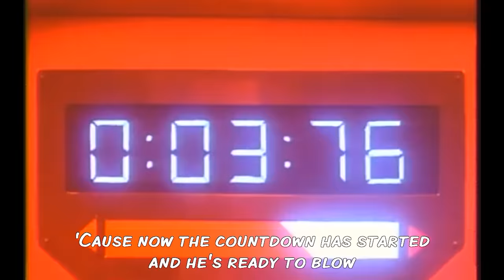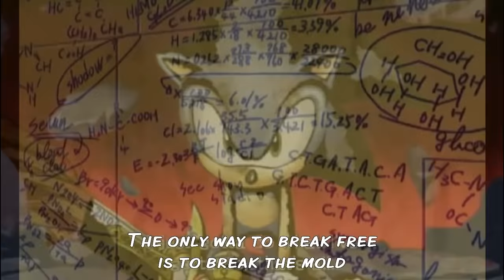Sonic: His World (Zebrahead Ver.) [With Lyrics]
Song: "His World" by Zebrahead
Clips from: Mario & Sonic at the Olympic Winter Games,  Sonic & SEGA All-Stars Racing, Sonic Adventure, Sonic Adventure 2, Sonic and the Black Knight, Sonic and the Secret Rings, Sonic CD, Sonic Colors, Sonic Free Riders, Sonic Heroes, Sonic Riders, Sonic Riders: Zero Gravity, Sonic the Hedgehog (2006), Sonic the Hedgehog: The Movie, Sonic Unleashed, Sonic X.